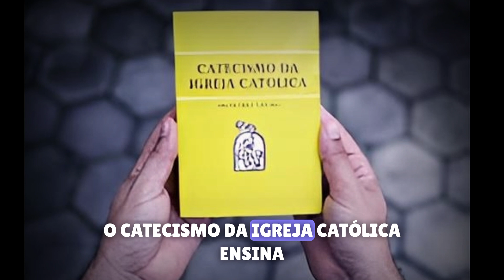Graça Divina: o poder transformador do auxílio sobrenatural de Deus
Hoje, mergulhamos no tema da Graça Divina, esse auxílio sobrenatural essencial para nossa vida moral e espiritual.